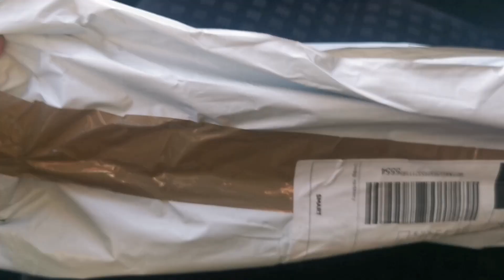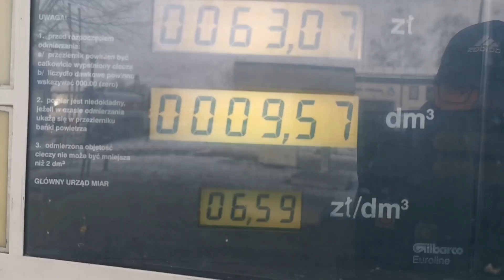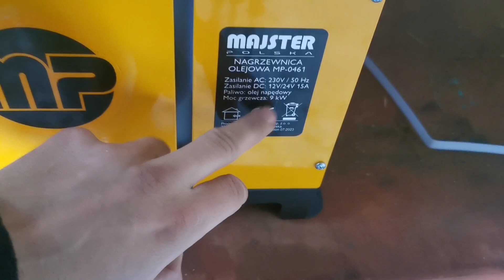Unboxing Paczki - webasto 9kw ? klucz? Piła? kosa? - otwieramy paczkę od MAJSTER Polska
Pamiętaj, że jest to film rozrywkowy i autor nie ponosi odpowiedzialności za nasladowanie jego wyczynów. Dziś otwieramy paczkę od MAJSTER Polska, co jest w środku? Pozdrawiam serdecznie Bigos Blog.

Link do sklepu majster Polska gdzie kupisz wiele ciekawych rzeczy!